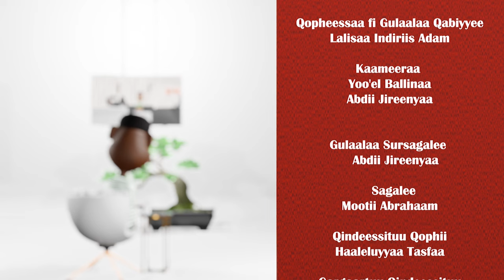Sagaleenkoo Waggaa 1f Cufame Gaazexeessaa Illaammuu Dajanee on Gammadaa Show Episode 18 2023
Illaammuun Gaazexeessaa Sport afaan Oromoo cimaadha balaa isa mudateen sagaleen isaa waggaa tokkof cufamee ture hordofaa.